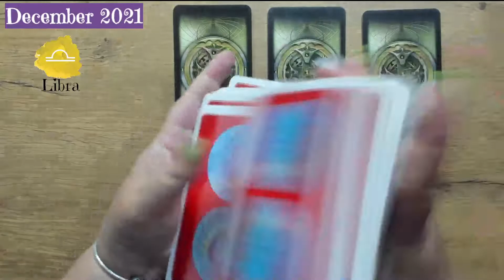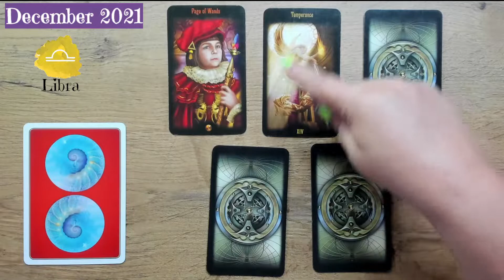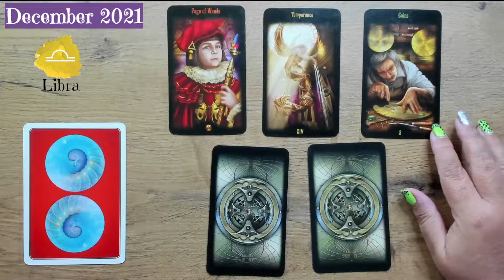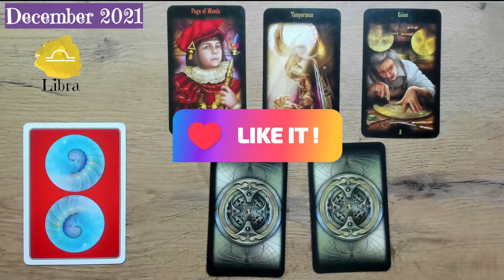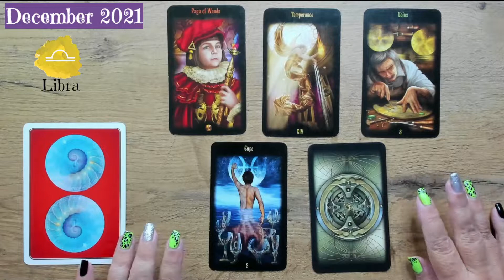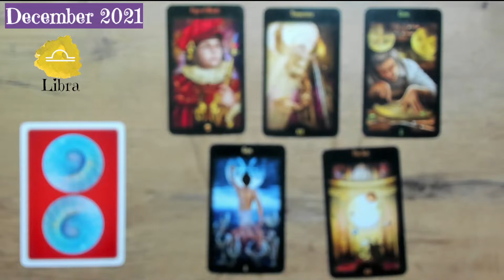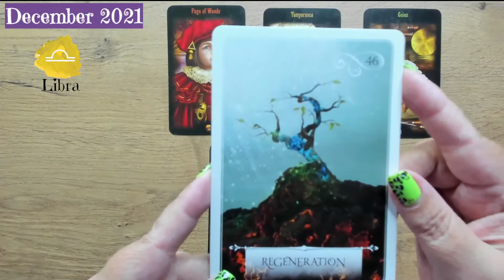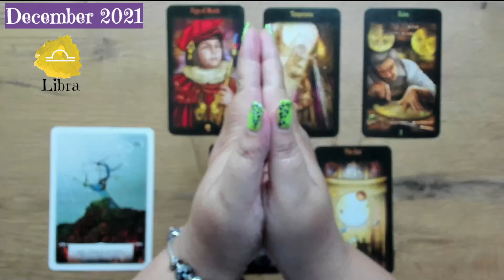LIBRA ♎ December 2021 TarotScope | Sun Moon Rising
Rene